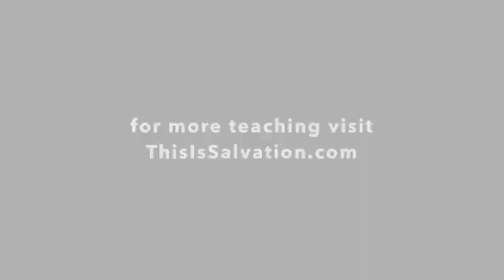Your Faith & The Drift Factor (sin) - Seeking The Kingdom Message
A true believer in Christ will be focused on the things of God! We must stop dragging our habitual sin with us as we walk our faith, it will throw us off every single time! It's time to focus our eyes on the Lord! No more games!  *video audio is poor due to camera technical difficulties*